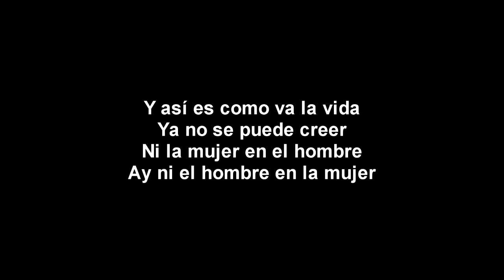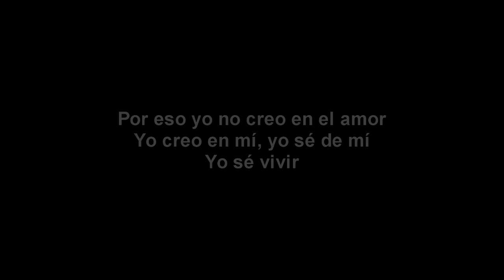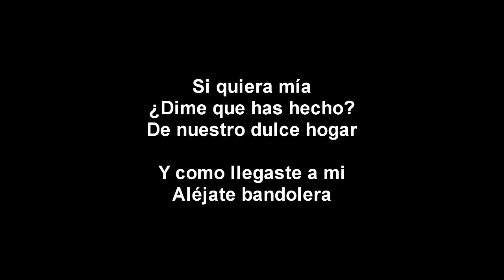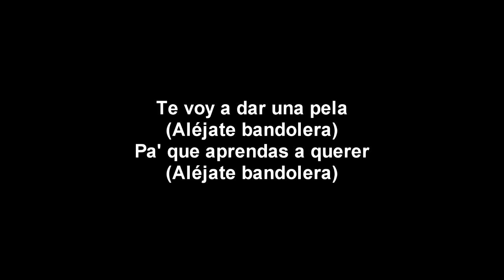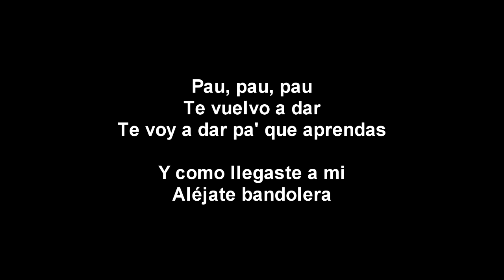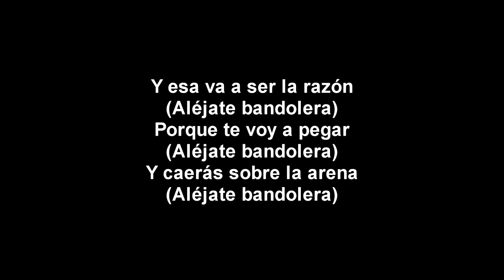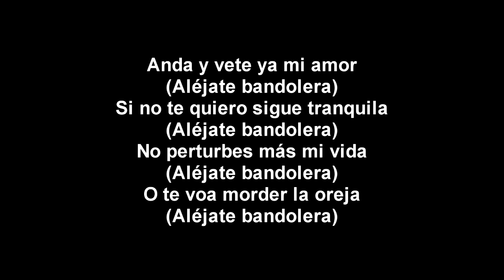Héctor Lavoe - Bandolera (Letra)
Titulo: Bandolera
Artista: Héctor Lavoe
Álbum: Comedia
Año: 1978

La salsa que goza y baila para todos.